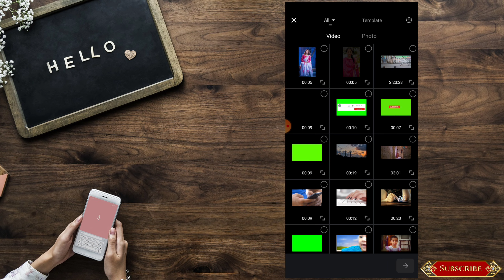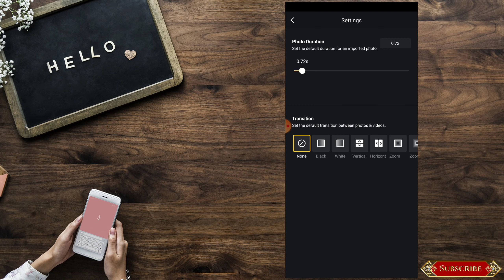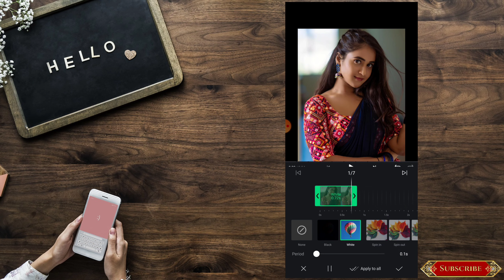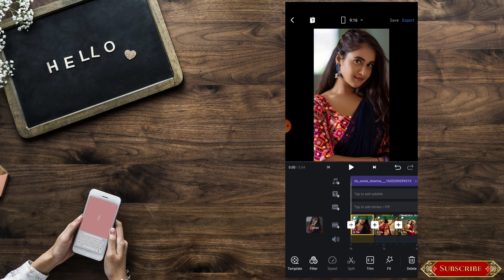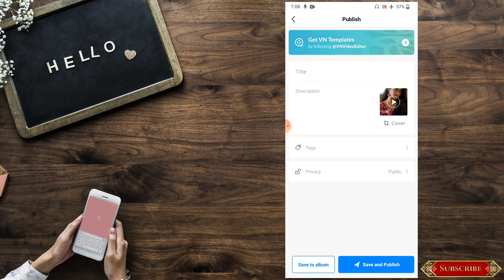Instagram Viral Trending Reels video editing | Photo Drop Effect Video Editing | Aslam Creative Tech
Trending Reel | New Instagram Viral Trending Reels video editing | Photo Drop Effect Video Editing

Related questions:-
how to make instagram trending videos
Instagram Reels video editing
viral Instagram video editing
vn video editing app
vn editing Tutorials
Instagram Trending tutorials